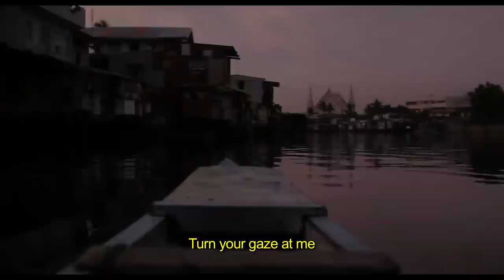Graceland-CAAMFest 2013 Trailer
Set in the urban underbelly of Manila, Graceland is a provocative thriller from Ron Morales, writer/director of 2008's award-winning Santa Mesa (Special Jury Award, SFIAAFF 2008). Where Santa Mesa was a warm and touching outsider's view of the Philippines, Graceland gives us a cold taste of the Philippine streets from the point of view of a native, but with no less humanity, nor heart.

Dedicated chauffeur Marlon Villar has enough to worry about with a hospitalized wife and brooding daughter. He must also always turn a blind eye to the morally bankrupt behavior of his employer, the corrupt Congressman Manuel Changho. When kidnappers ambush both of their daughters, Marlon finds himself at the mercy of both the bloodthirsty kidnappers and Changho himself. What follows is a harrowing chronicle of the decisions Marlon must make to potentially rescue his daughter.

Graceland features back-to-back scenes of high tension and edge-of-your-seat suspense, thanks to Morales' sharp and intelligent direction. With outstanding performances across the board, including Leon Miguel as the vicious kidnapper and Dido De La Paz as a hardened detective, Graceland is a powerhouse of a thriller that disturbs, entertains and provokes—and never lets you catch your breath.

Credits:
Executive Producer: Theo Brooks, David Raymond, Eric Ulrich
Producer: Rebecca Lundgren, Sam Rider
Cinematographer: Sung Rae Cho
Writer: Ron Morales
Editor: James Lesage, Ron Morales, Jorge Olortegui
Sound: Michael McMenomy
Cast: Arnold Reyes, Menggie Cobarrubias, Dido De La Paz, Leon Miguel

Screening during CAAMFest on 3/15 & 3/22.